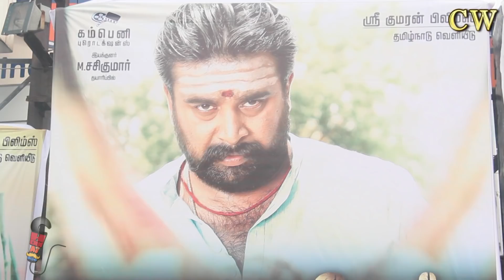Kodiveeran Movie Public Review | Sasikumar, Muthaiya | Dedicated to Family Audience & Ashok Kumar!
Public Review of Movie Kodiveeran!